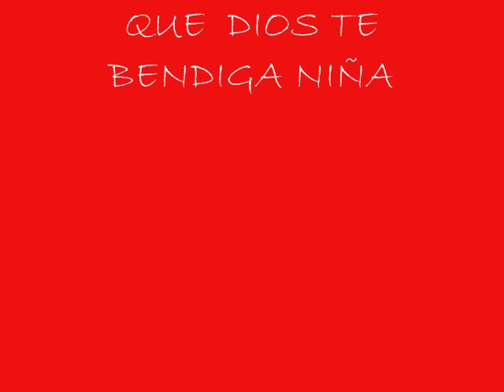SANDRA STAND BY ME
VIDEO DEDICADO A UN A NIÑA LINDA